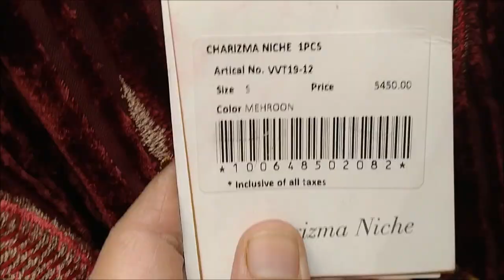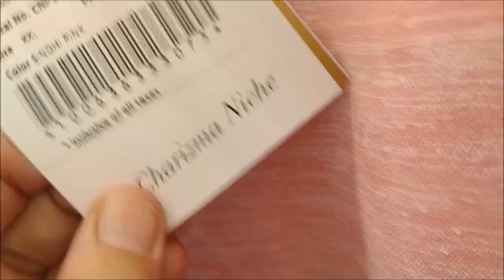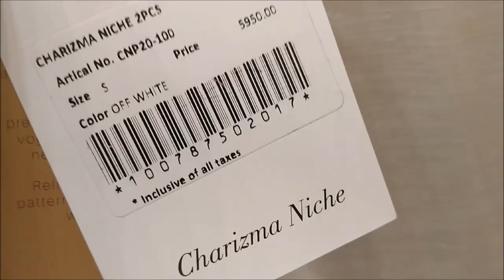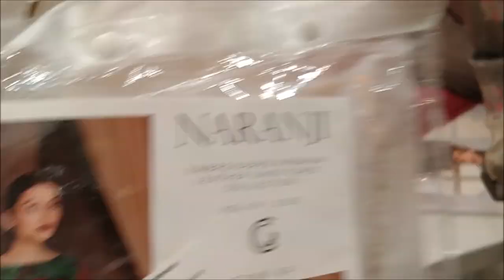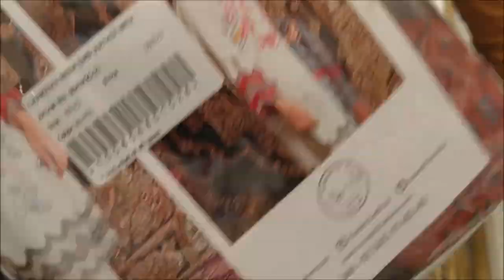Charizma winter sale 40% off on Velvet & Khaddar collection